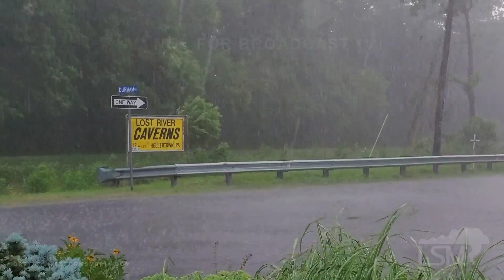06-27-2020 Milford,NJ Severe Thunderstorm Warned Cell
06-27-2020 Milford,NJ Severe Thunderstorm Warned Cell with 45mph winds and Heavy Rainfall Between Milford,NJ & Riegelsville,PA affecting motorists.